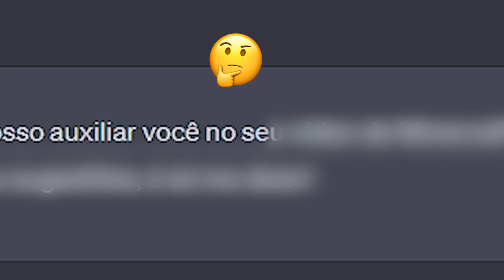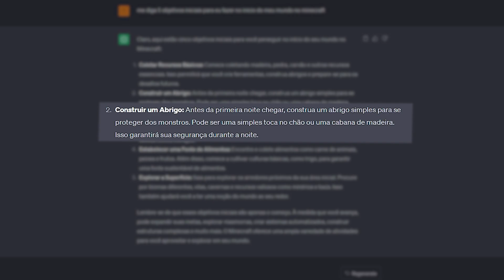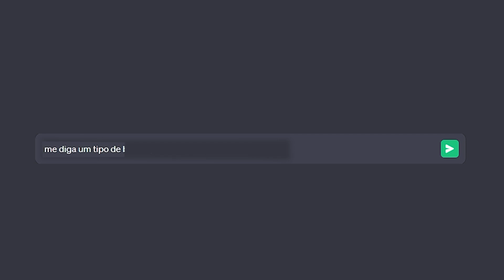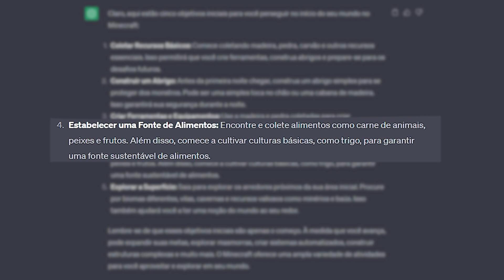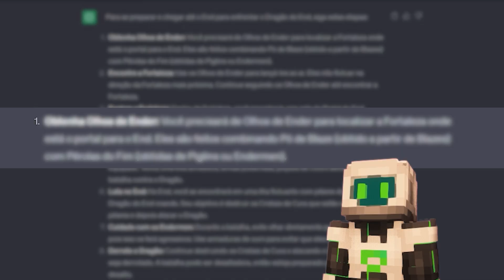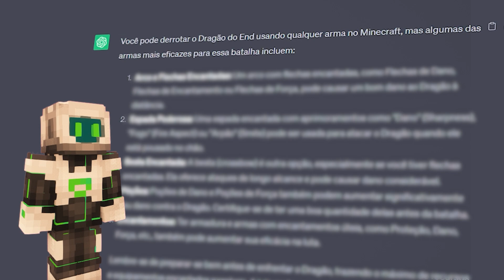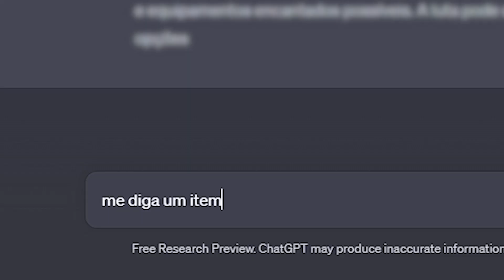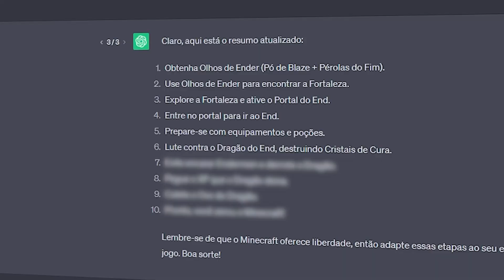TUDO que o Robô Falar eu vou FAZER no Minecraft!!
Falaaa rapaziada! No video de hoje eu fiz um DESAFIO no minecraft que TUDO que o ROBÔ (inteligência artificial) falar eu vou FAZER!! Sim, durante esse video eu fiz perguntas para o CHATGPT perguntando tudo que eu tinha que fazer no meu mundo. Será que eu consegui zerar o minecraft? Assista até o final pra saber!

🧡 Querem mais vídeos assim? Comenta aii!
🧡 Compartilha pra aquele amigo que gosta de assistir videos longos de minecraft, tenho certeza que ele vai curtir!
🧡 se inscreve ai plis :D

(Eu coloco o nome de todos últimos membros em todos videos longos aqui do canal!)

🔸27/06/2022🔸